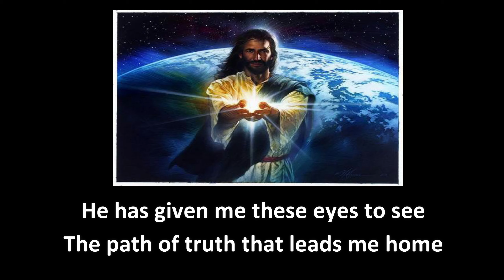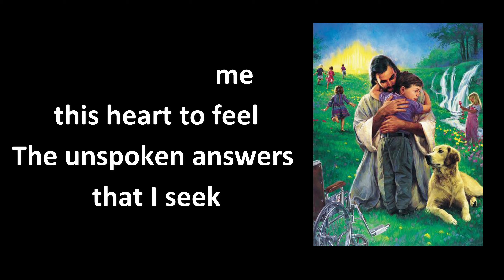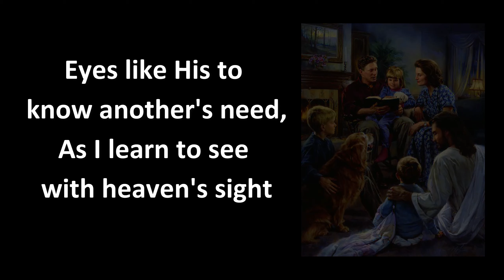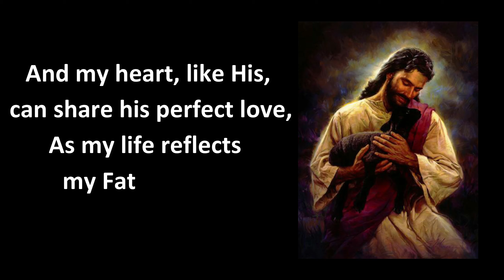CREATED IN HIS IMAGE || ACCOMPANIMENT WITH LYRICS || SALLY DEFORD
He has given me these hands,
Formed in the image of His own
He has given me these eyes to see
The path of truth that leads me home
And He has given me this voice,
And hears each quiet prayer I speak
He has given me this heart to feel
The unspoken answers that I seek
Created in His image, nurtured in His care
Sent to earth to learn the noble heritage I bear
Created in His image,
His light will be my guide
A heavenly inheritance because
I am his child
Hands like His to freely give;
Hands to make some burden light
Eyes like His to know another's need,
As I learn to see with heaven's sight
My voice, like His, may offer hope
Or bid some tempest, "Peace, be still."
And my heart, like His, can share his perfect love,
As my life reflects my Father's will